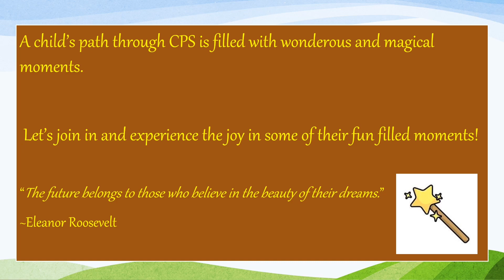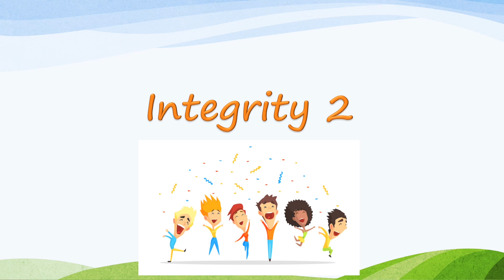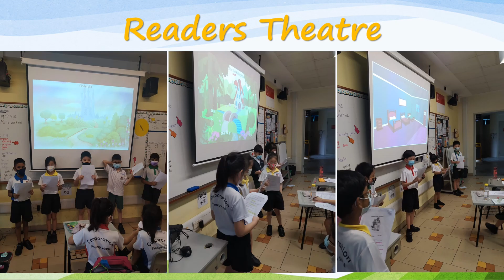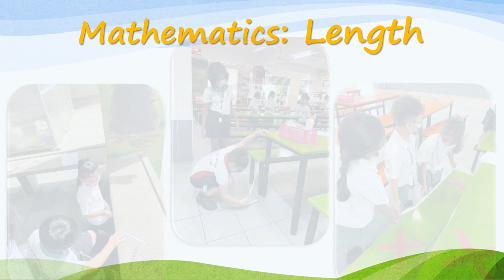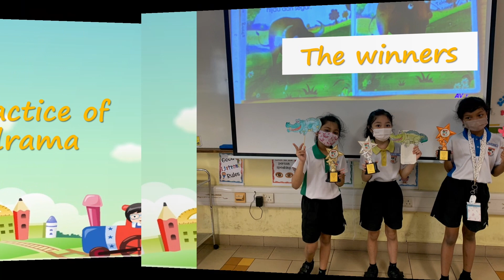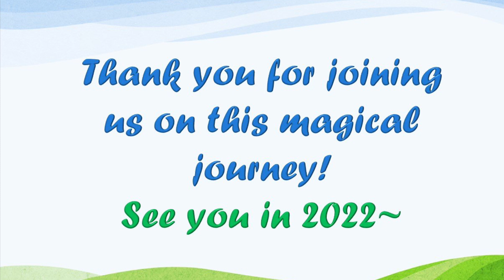P2 Celebrates 2021 (2.1 to 2.4)